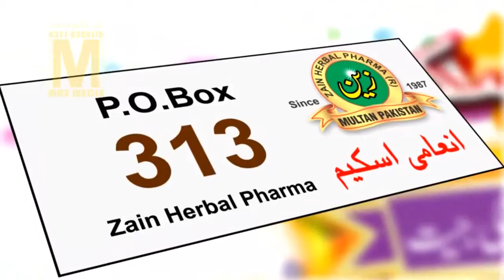Zain Herbal Pharma lahore TVC( Buraq advertising 03347866754)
BuraQ Advertising is Smart & full-services advertising company.
Tv, Fm Radio's, Newspapers, Hoarding, Cable Tv advertising, TV ad productions
Complete Social Media Service's
Looking forward to build a continuous fruitful relationship with you.
kind Regards:
Muhammad Javed
Founder & Owner BuraQ Advertising